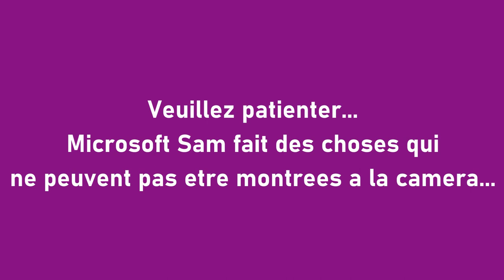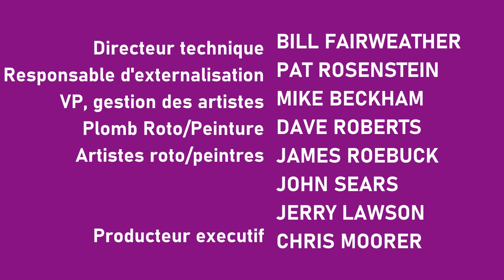[#2062] Gaffes du Intro Nintendo GameCube | Épisode 47 | La Pat' Patrouille Mania ! (en Francaise)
N'oubliez pas d'aimer,
commenter, partager et
chaîne pour plus de vidéos

SYNOPSIS: Le gang Paw Patrol tente de réussir l'intro GameCube, malgré le déclenchement des logos de l'armée de Nickelodeon.

GAFFES INCLUS :
- La Pat' Patrouille (Note IMDb : 6.2/10)
- Lycée des Lacs (WA)
- Falcons d'Atlanta (LNF)
- Logos de l'armee de Nickelodeon !! (qui déclenche le casting de La Pat' Patrouille)
- La foudre de Tampa Bay (champion de la Coupe Stanley de la LNH 2020)
- Vivendi Universal Games (2004)

AVIS DE NON-RESPONSABILITÉ : Toutes les chaînes YouTube conservées par STC Digital Enterprise Group Inc. (SDEGI) peuvent être utilisées pour reproduire tout matériel téléchargé, publié ou affiché. Si vous n'êtes pas sûr de votre droit de copier, comme la reproduction de documents protégés ou non protégés par le droit d'auteur, des documents dont le droit d'auteur appartient à vous ou au propriétaire du droit d'auteur, ou une autorisation de documents ou une autorisation légale est accordée à vous ou au propriétaire du droit d'auteur pour reproduire, veuillez contacter votre conseiller commercial et juridique. Vous pouvez également souhaiter parler à un avocat. Votre association du barreau local peut exploiter un service de référence d'avocat gratuit ou à faible coût où vous pouvez parler avec un avocat. Si vous êtes basé aux États-Unis, un service comme celui-ci est Celui des Avocats Californiens pour les Arts (CACA).